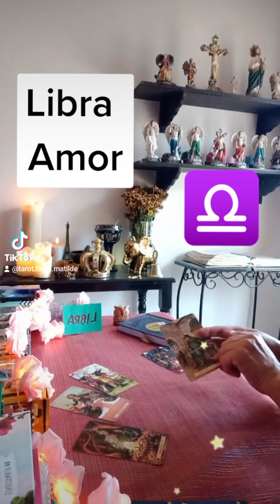LIBRA ♎ Amor para Mayo WOW ‼️‼️‼️💕💞💕💞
Libra ♎

Bienvenidos A
Tarot La Tia Matilde

Lecturas Intuitivas de Tarot
Recibe los mensajes que el Universo Tiene para Ti

LECTURA PERSONALIZADA
VIDEO LLAMADA
PREVIA CITA Y DARMA ( DONATIVO)
Whats App 💚
México 🇲🇽

Si este mensaje ha resonado contigo Apoya mis redes

Comenta 📝
comparte 👥

 Que estos mensajes lleguen
  a mas personas.